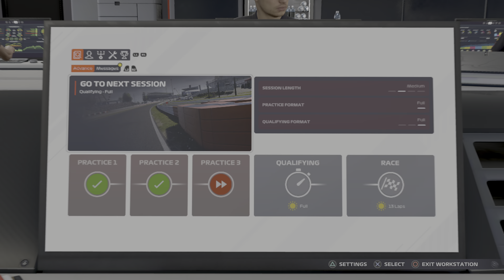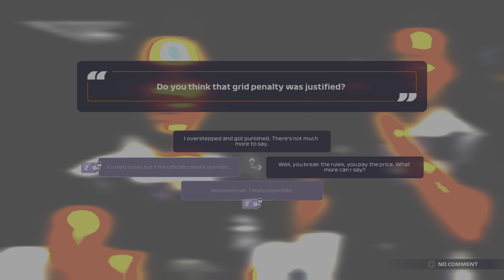F1 2021 - Japan And Anime